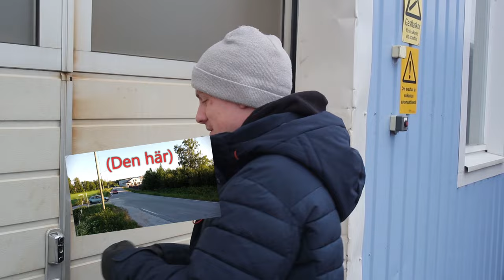MIX | Andreas blir stuntman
Andreas Fors har fått för sig att bli stuntman och lära sig att köra på två hjul